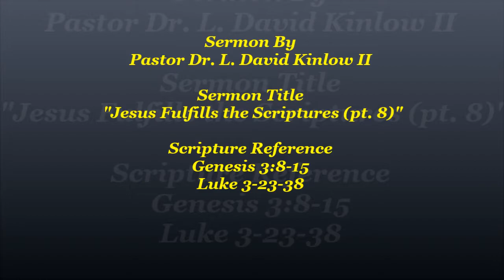Jesus Fulfills the Scriptures #8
The Word of God Community Church of Canton Ohio
Senior Pastor:  Dr. L. David Kinlow II, M.Min., D.D.
Sermon Title: Jesus Fulfills the Scriptures (part 8)
Scripture Reference: Genesis 3:8-15; Luke 3:23-38